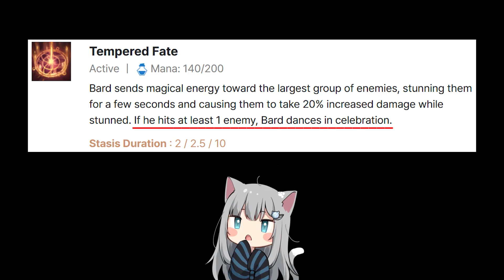Bard Till 10-3 ?? I Got 75% Shop For 5-Cost !!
ES_Let Yourself Go - Ooyy